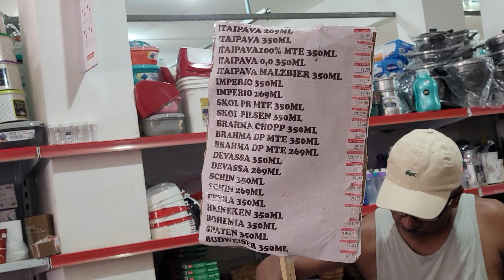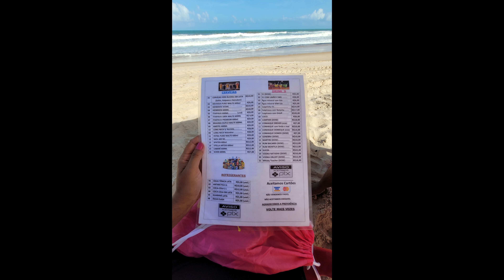Praia Sitio do Conde - Bahia + Vlog